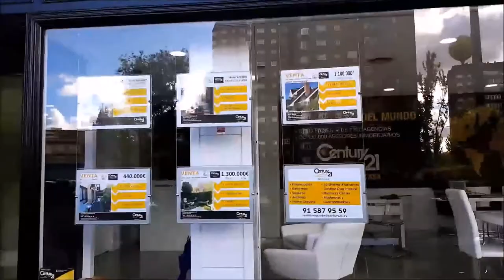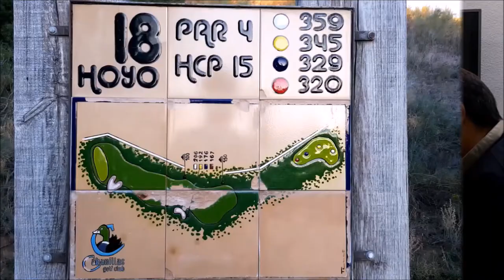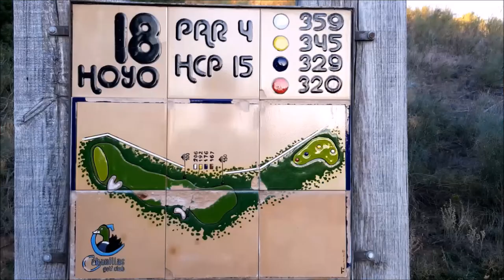Nº8 CAMINO A LA RYDER Javier Romo, Carlos Velez, Rodrigo Camargo, Cristian Iglesias ,Mariano Puerta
Nº8 CAMINO A LA RYDER CON Javier Romo director Golf Time, Carlos Velez Twittero Golf , Rodrigo Camargo Editor Soy Golfista, Cristian Iglesias Maestro y jugador profesional de Golf , junto a Mariano Puerta Director de Coaching Golf Radio y TV . Un programa de  @CoachPuerta desde el magnifico Restaurante Jose Luis que tiene El Estudiante en sus instalaciones, una magnífica cancha de Madrid con 80 puestos